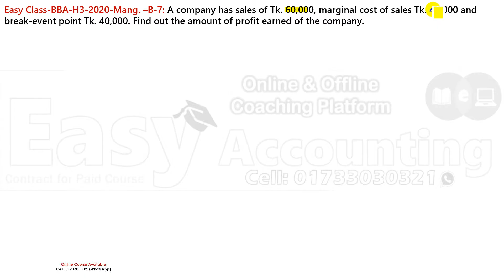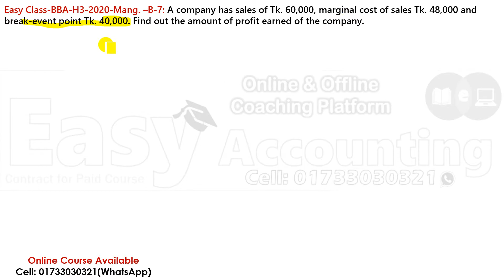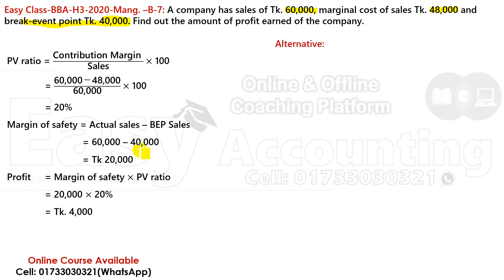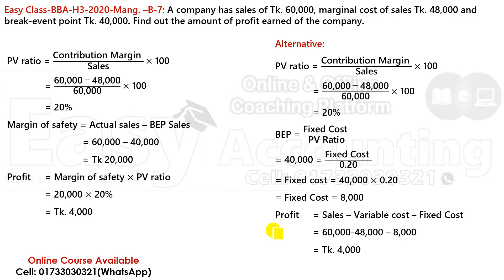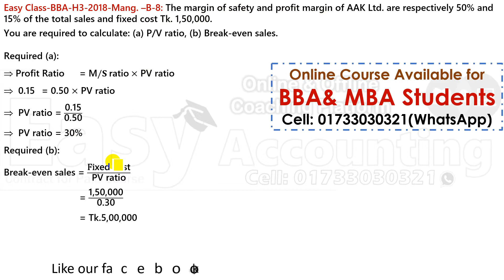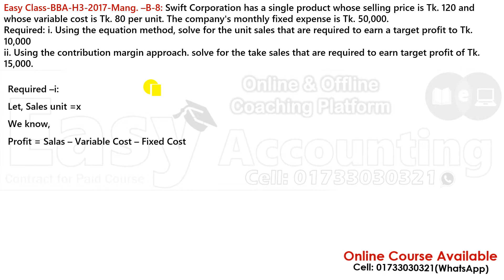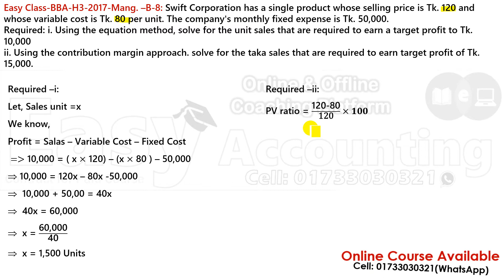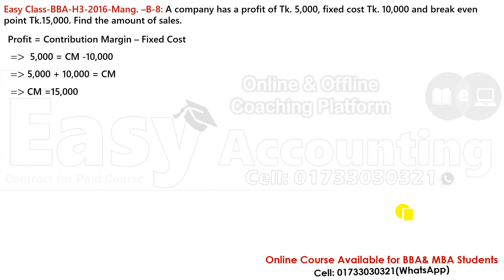CVP Analysis (Part-B Solution) // BBA 3rd Year // Management Accounting // Cost Volume Profit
আসসালামু আলাইকুম,
১) আমাদের ক্লাসে সমাধান করা ম্যাথটি বই থেকে খুজে বের করতে হবে বা খাতায় তুলে নিতে হবে।
২) এর পর ক্লাস দেখার সাথে সাথে খাতায় ম্যাথটি তুলে নিতে হবে।
৩) এর পর ক্লাসটি আবার দেখতে হবে।
৪) ক্লাসগুলি চ্যাপ্টার অনুসারে ক্লাসের ক্রমানুসারে দেখতে হবে।
For any enquary about our Online paid Course: 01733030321 ( WhatsApp)